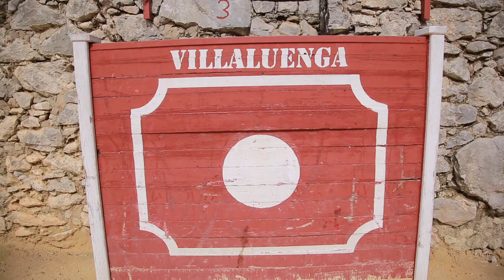Hay ‘payoyos’ para rato | lavozdelsur.es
Un reportaje de Francisco Romero y Juan Carlos Toro.